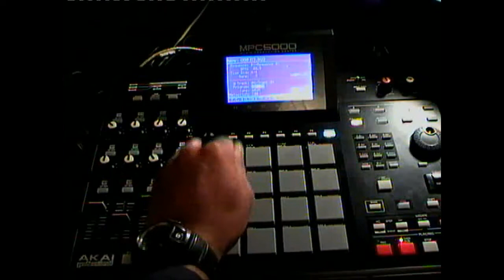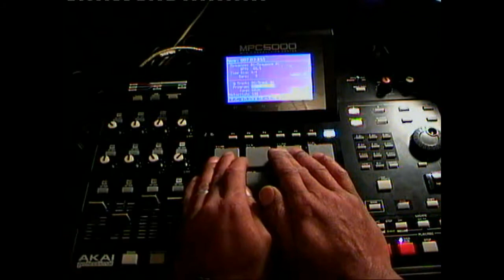AKAI PRO MPC 5000 VS NARUTO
akai mpc5000